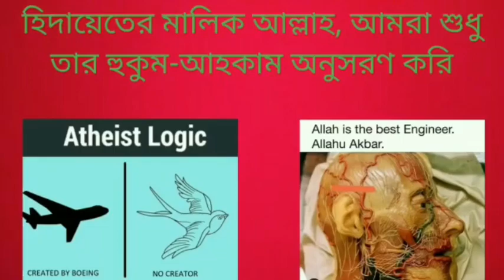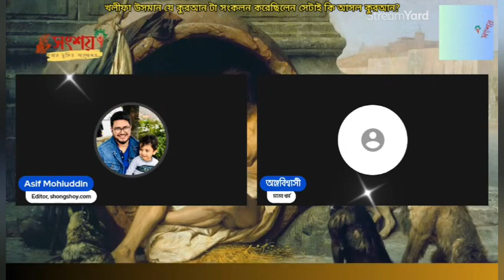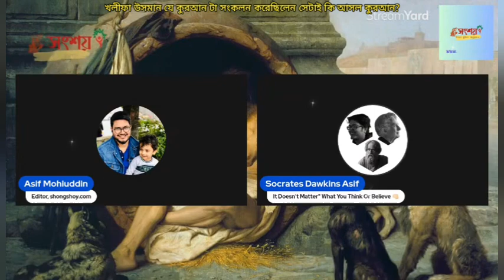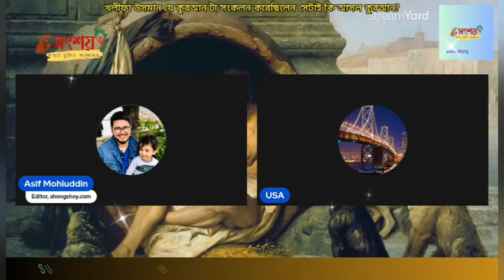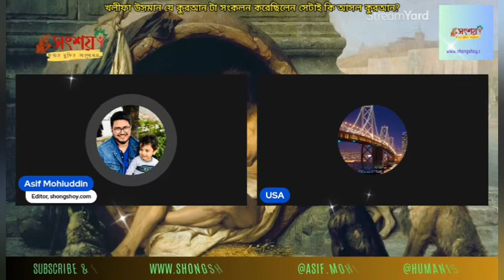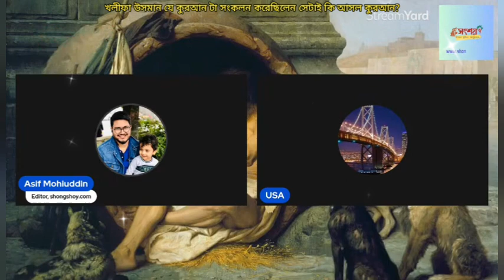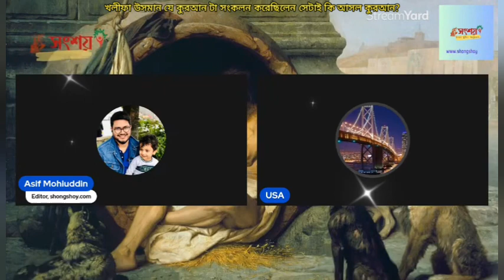খলীফা হযরত উসমান যে কুরআন টা সংকলন করেছিলেন সেটাই আসল কুরআন?